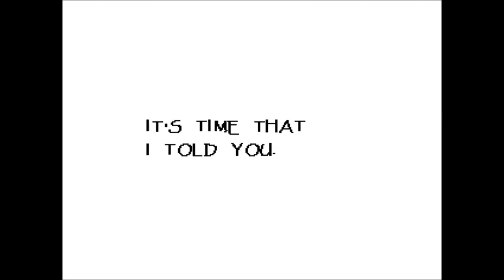Undertale Pacifist playthrough Ep. 3!